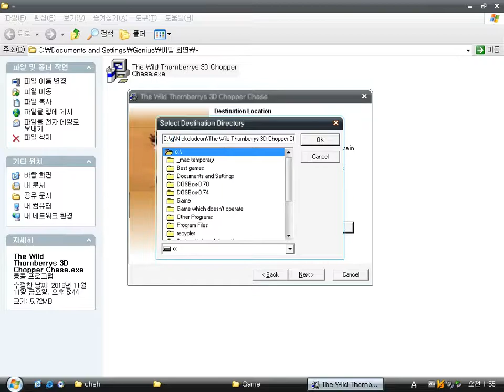The Wild Thornberrys Movie : 3D Chopper Chase (Windows game 2004)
It's a shareware 3D game based on The Wild Thornberrys movie.
The main character should rescue animals.
You can drive three vehicles such as a helicopter, a motorbike (motorcycle), a van.